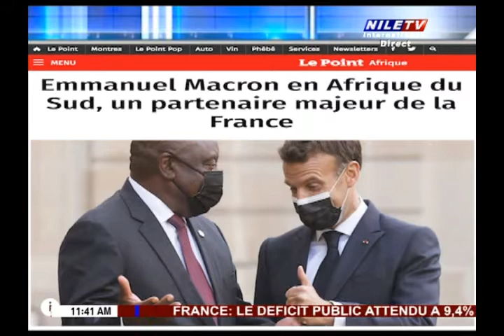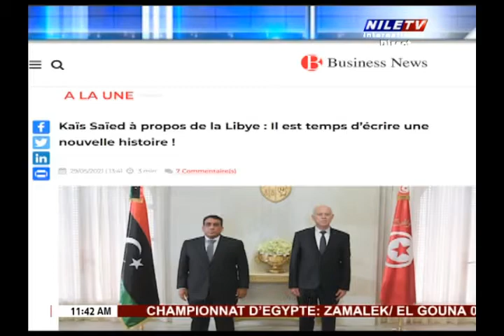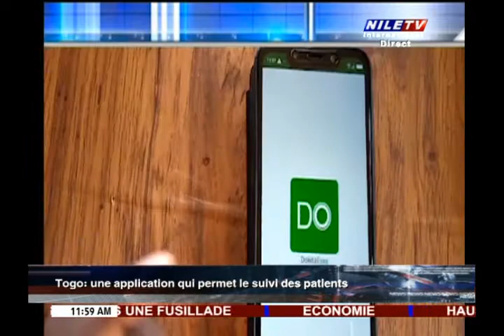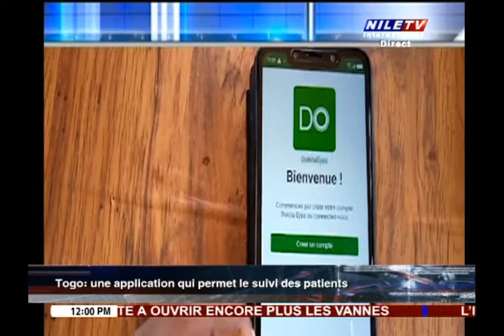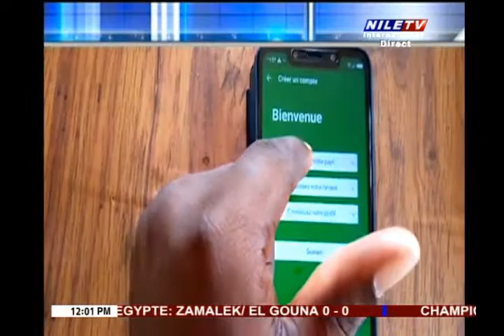Autour du monde Afrique 31 5 2021 Dr Ra'ouf Gaafar